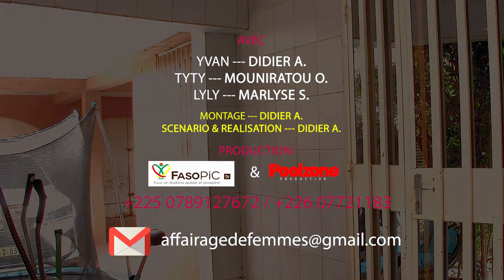Affairrage de Femmes: SERVANTE XXL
ohhh! Il y a  danger dans les foyers mesdames. Affaire de servantes là, c’est très sérieuse hein, surtout lorsqu’elles ont des potentiels qui attirent l’homme de la maison… Mais soyons concrets, devrions-nous vraiment avoir peur de TOUTES les servantes ??? Ne riez pas dhê !!!